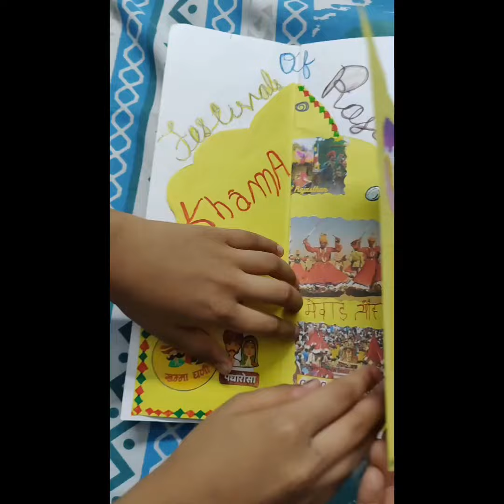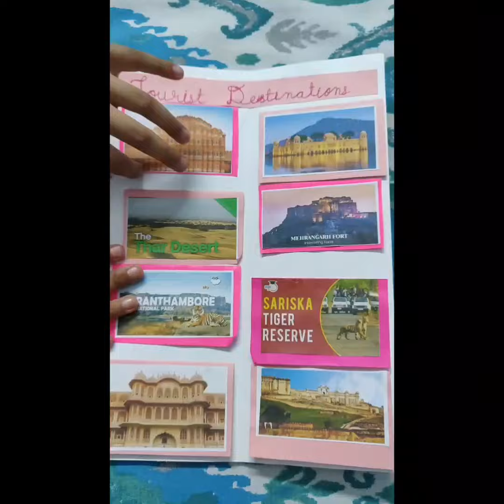Rajasthan Travel Brochure | Diy School Project